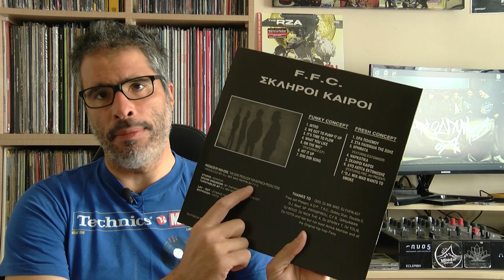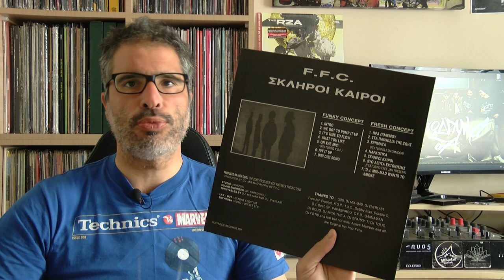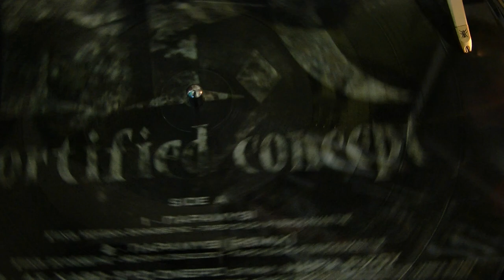Analog Groove Modulation ep06 - FF.C Discography & Picture Disc Ep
Analog Groove Modulation ep06
FF.C Discography & Picture Disc Ep - 33+1⁄3 RPM Vinyl
Review By: B-digital